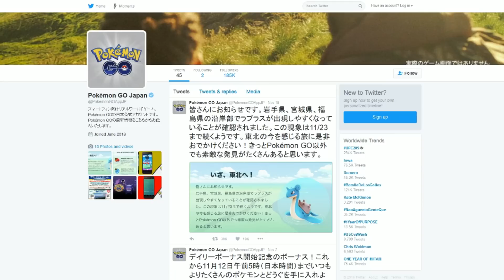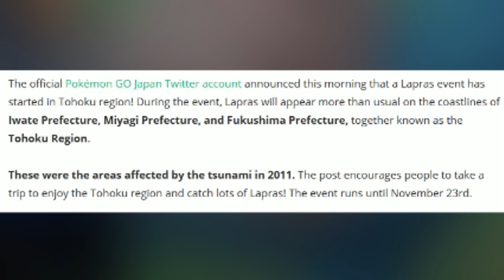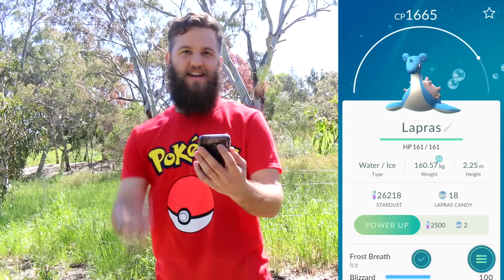LET'S TALK ABOUT LAPRAS + FUTURE POKEMON GO EVENTS!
I hear that a Japan exclusive Lapras Event has indeed started. I thought i'd share my thoughts and discuss with you peeps!